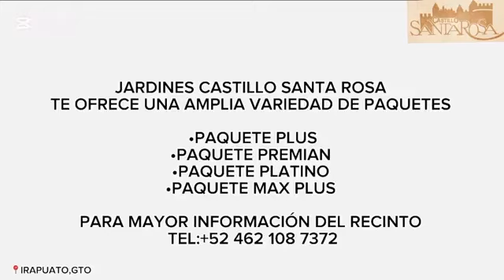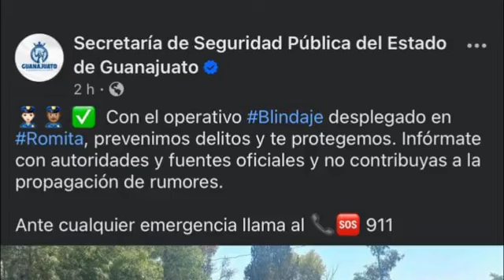NOTICIERO TV CONSECUENCIAS MARTES 26 DE NOVIEMBRE DEL 2024